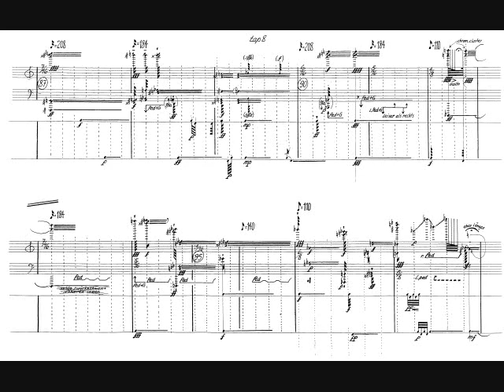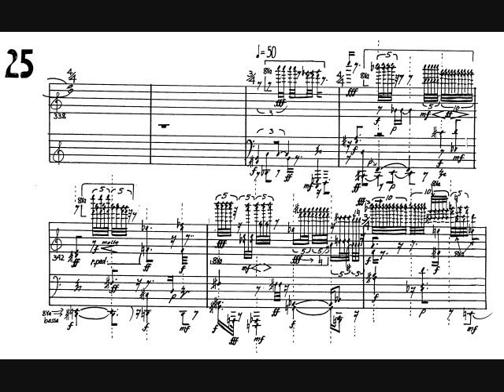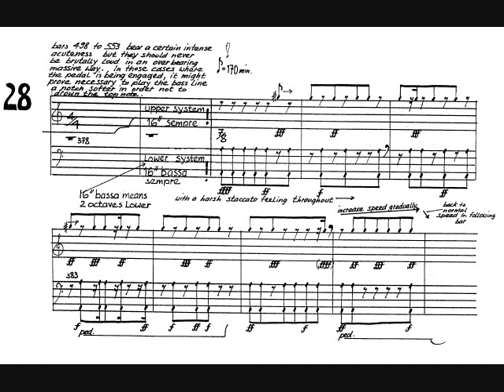Volker Heyn - Tap & 203... (Piano Pieces) - Martin von der Heydt / Ian Pace PROMO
Promotional video for Volker Heyn's upcoming CD release of piano pieces. More details to follow when available.